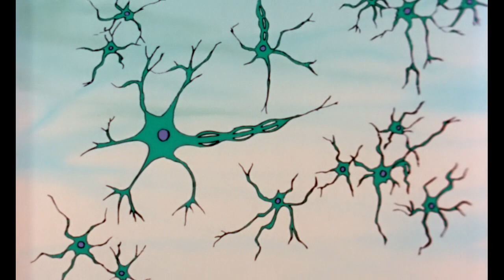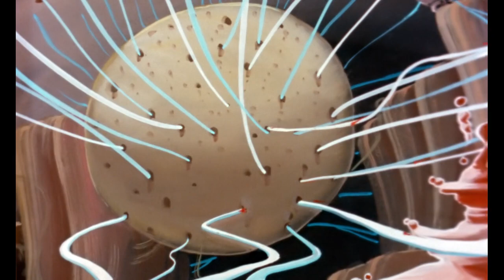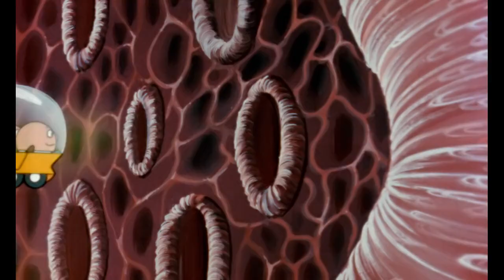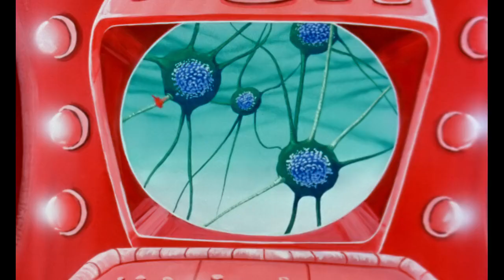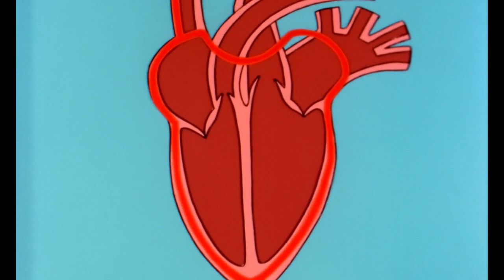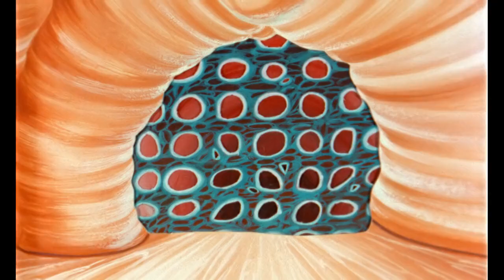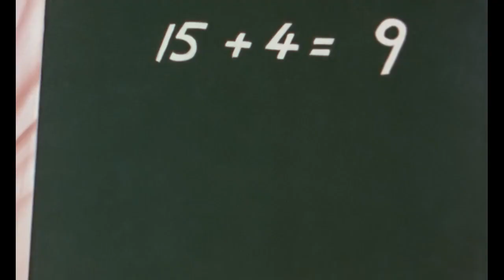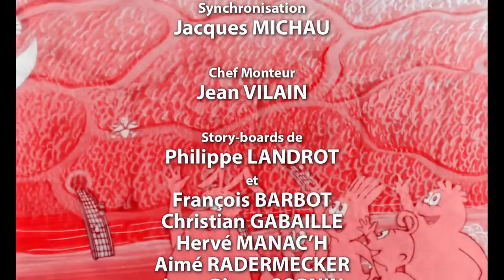Es war einmal das Leben S01E10 Die gibt’s nur einmal – Die Nervenzellen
Die Serie erklärt die Vorgänge im menschlichen Körper. Die Protagonisten sind einerseits Jugendliche, die verschiedene Lebensvorgänge, wie Essen, Stoffwechsel und Krankheit erleben, andererseits anthropomorphe Elemente der mikroskopischen Welt wie Blutkörperchen, Botenstoffe oder Nervenimpulse, die sich auf ihrem Weg durch den Körper befinden. Beispielsweise werden die weißen Blutkörperchen (Leukozyten) als weiße Polizisten dargestellt und die Fresszellen (Makrophagen) als Fahrzeugs-Reinigungskolonne aufgefasst oder auch die aus Planwagen springenden Cowboys mit ihren Lassos stellen das Fibrinogen oder das giftige Ammoniak wird von frechen Schulmädchen dargestellt. Dazu bedienen sie sich motorrad- oder raumschiffartiger Fahrzeuge und liefern sich Feuergefechte mit Eindringlingen (Bakterien, Viren).[1] Die bereits in der Serie Es war einmal … der Mensch auftretenden Klotz und Ekel stellen hierbei die verschiedenen Krankheitserreger dar, Klotz stellt die Bakterien und Ekel die Viren dar. In den einzelnen Folgen werden auch Erkrankungen wie eine Leukämie erklärt oder auch eine durch Viren hervorgerufene Bindehautentzündung, bei der u. a. das Lysozym in der Tränenflüssigkeit helfen soll. Auch wird erläutert wie die Bakterien Clostridium tetani in der Erde leben und dann z. B. hier durch das Umpflanzen eines Rosenstrauchs und Verletzungen in der Haut zur Krankheit Tetanus führen.

Das Lymphsystem wird als Wasserweg mit Kanälen und Schleusen und die Niere als Achterbahn wiedergegeben.